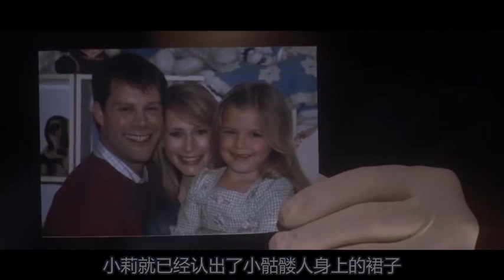男子沉迷用硫酸给人泡澡，再制作成骷髅人，陪伴自己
本片讲述一对年轻的夫妇搬到新社区，认为这里比较适合成立一个新家，因为他们的女儿死了，他们想再生一个，以组建一个新家庭。他们的邻居，一个胖胖的老男人，这个看似普通人的邻居却在背地里做着一些令人触目惊心之事。这个老头是一个类似于希区柯克《精神病患者》里的人物，介于变态和神经病之间。他平生最大的喜好，也是成立一个“家”。